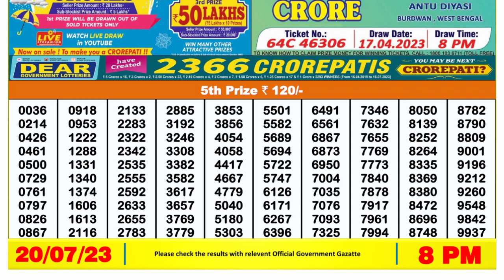Nagaland Lottery Sambad Live 8pm 20.07.23